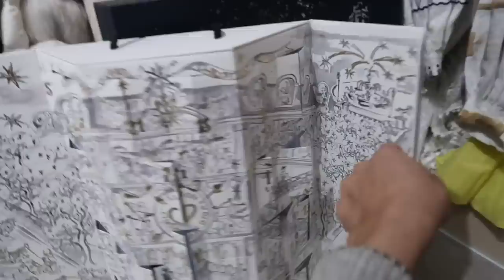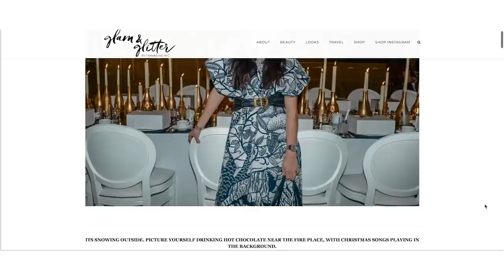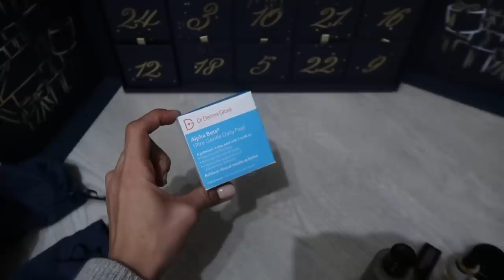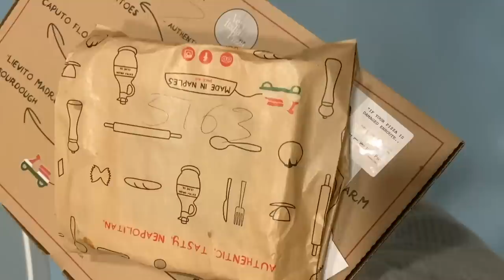I probably Shouldn't Be Sharing This With You | Tamara Kalinic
IN THIS VIDEO:
Very cozy day at home, just organising my work and bedroom, talking with my sister and trying to relax before new 2020. Also, I am showing you some of my recent purchases and new gifts as well as opening my advent calendars. Enjoy.

Love,
Tamara xo